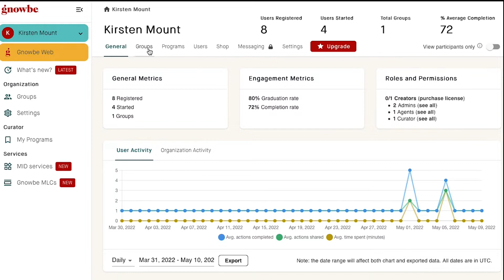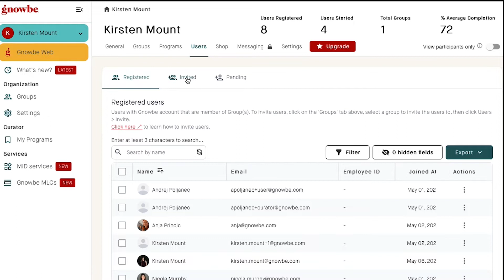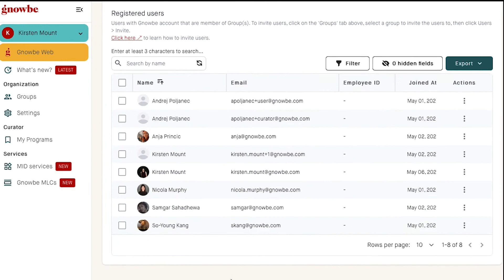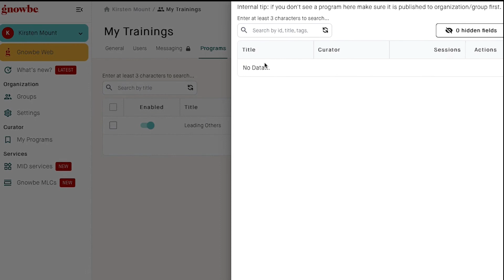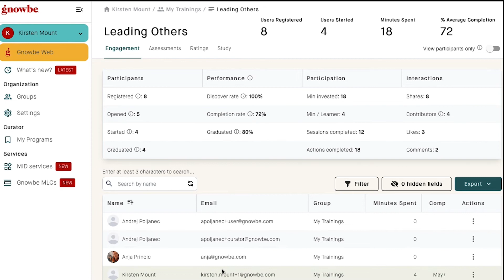How to Use the Gnowbe Dashboard to Measure Training Impact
Learn more about how to see user data and stats on the backend.

00:00 Intro
00:15 Changing Organizations
01:25 Selling your programs
01:46 General Settings
02:14 Group Data, Settings and Users
03:47 Program Data, Setting and Users